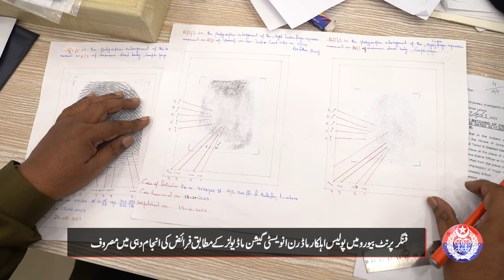Punjab Police using Advanced "Mega Matcher" Software for Investigation in Fingerprint Bureau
Fingerprint Bureau established in the Investigation Headquarters Punjab is using the advanced fingerprints matching software “Mega Matcher”. Criminals’ record is matched within seconds now with the help of modern tools. This system is helping in the arrest of most wanted criminals and dangerous suspects. How? Watch in this special report!